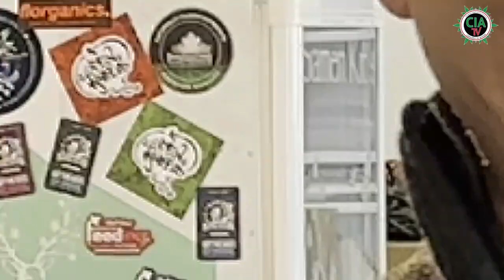Mückstein stellt sich gegen Social Club - Willi Wallner´s Kampf für Gerechtigkeit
Wohl eher dunkle Wolken schweben über dem Salzburger Social Club, welchen Willi Wallner leitet.

Eigentlich wollte man beim grünen Gesundheitsminister Mückstein um eine Ausnahmegenehmigung anfragen. Doch das dürfte wohl ein Fehler gewesen sein.

Wir haben ja schon öfter über Free Willi berichtet, der auch schon wegen seiner Lieblingspflanze im Gefängnis saß. Aber schaut euch am besten das ganze Video an damit ihr die Lage überblickt, denn diese ist ziemlich verzwickt.

Diesmal geht es wohl um über 100 Pflanzen und die Schließung des Cannabis Social Clubs Salzburg.